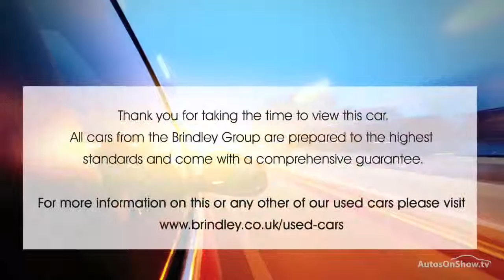SUZUKI SWIFT SZ3 BLUE 2012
2012 SUZUKI SWIFT SZ3 HATCHBACK PETROL, in BLUE